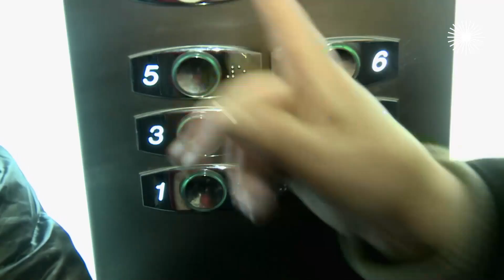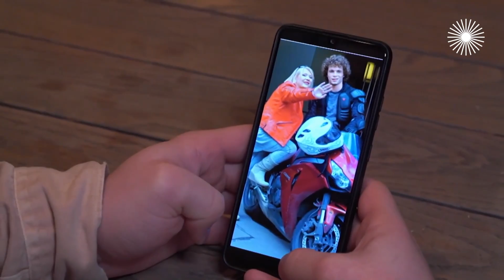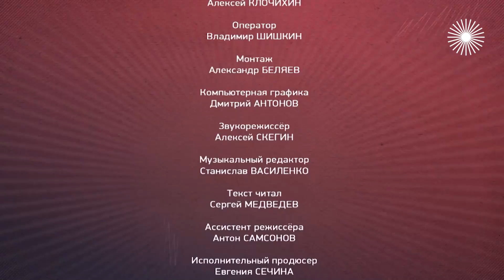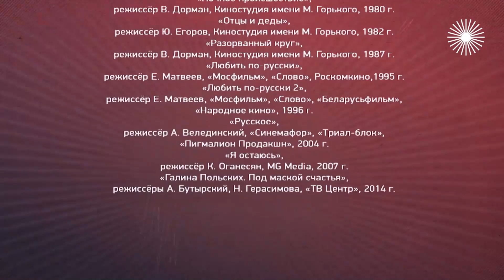Галина Польских. Жалеет ли актриса о своих неудачных браках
Галина Польских. Я нашла своего мужчину. Галина Польских – эталон женственности для миллионов зрителей. В кино она создала образ идеальной мамы, жены, возлюбленной. Но нашла ли актриса своего единственного, настоящего мужчину? Почему два брака Польских распались? Почему дочери отвергали всех её поклонников? Правда ли, что на съёмках фильма "Любить по-русски" к актрисе был неравнодушен Евгений Матвеев, а Фрунзик Мкртчян, с которым они играли в фильме "Суета сует", так воспылал чувствами, что хотел сразу жениться?